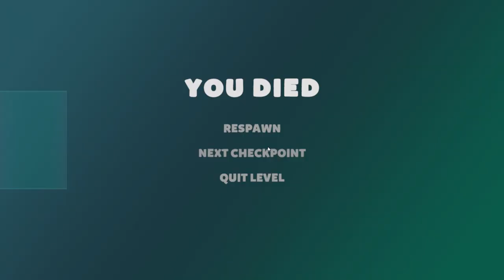I am Fish (Gameplay) - Level 1 (Pira)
I Am Fish is a charming, physics-based adventure starring four intrepid fish friends, forcibly separated from their home in a pet shop fish tank.